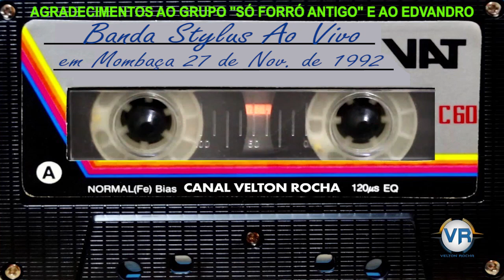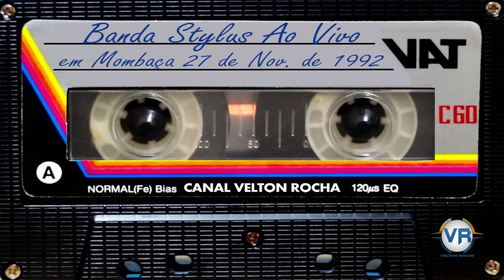Banda Stylus Ao Vivo em Mombaça CE 27 de Novembro de 1992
Relíquia Gentilmente Cedida pelo amigo César Som.

Agradecimentos Ao Edvando e ao Grupo "Só Forró Antigo"